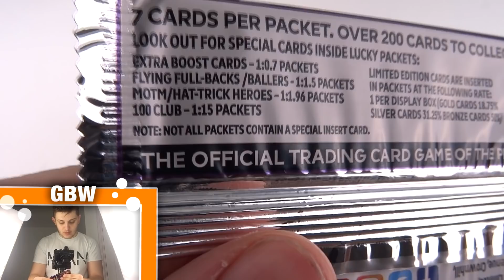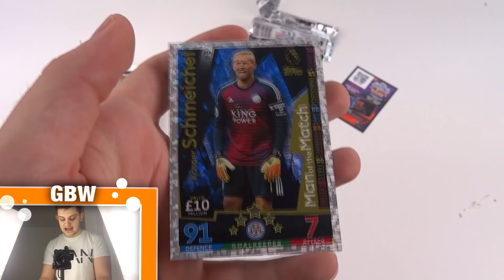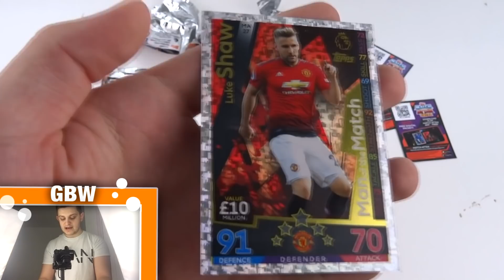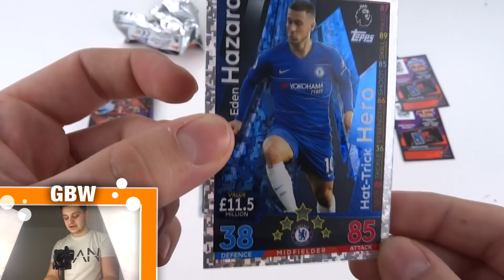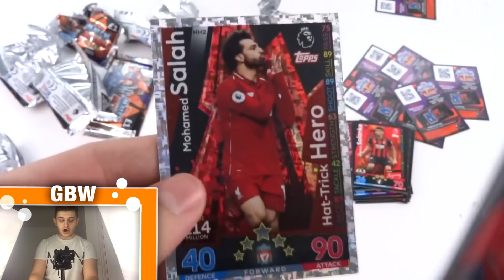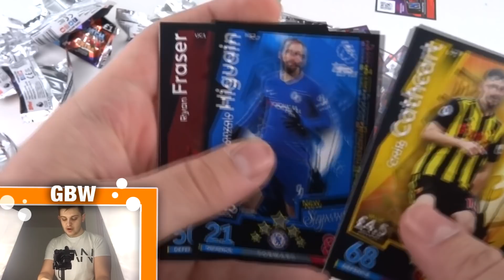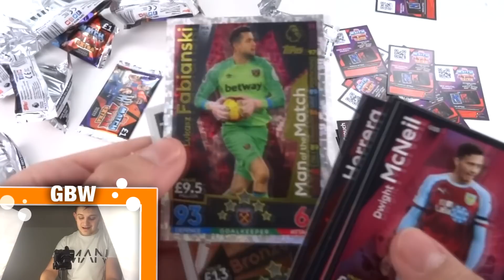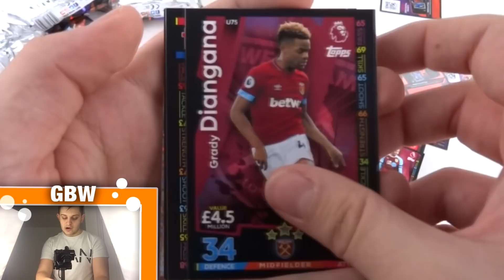MATCH ATTAX EXTRA 2019: LUCKIEST PACKS EVER?! (Hunting for Hazard 100 Club)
Hey there and welcome back to the GBW YouTube channel!

In today's video we open 10 packets from the Match Attax EXTRA 2019 trading card collection in the hope of finding the last 100 club I need- Eden Hazard!

Stand-by for some INSANE pack luck. Trust me. This is mental.